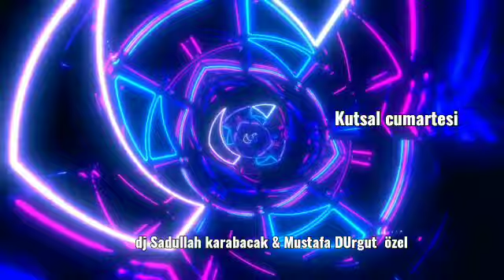Dj Sadullah Karabacak Mustafa Durgut Let'S Party Özel. ( 15-04-2023)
keyifli dinlemeler arkadaşlar. paylaşmayı unutmayalım.